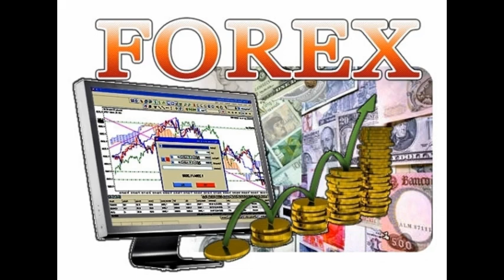СОВЕТНИКИ ФОРЕКС ТОРРЕНТ